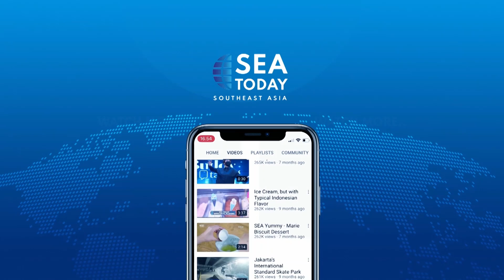CELEBRITIES LEGISLATIVE CANDIDATES